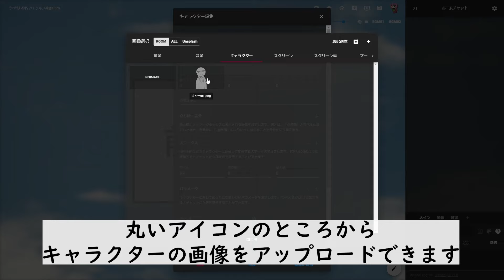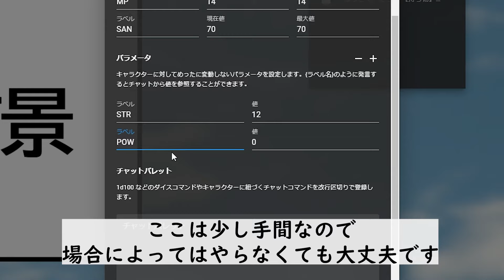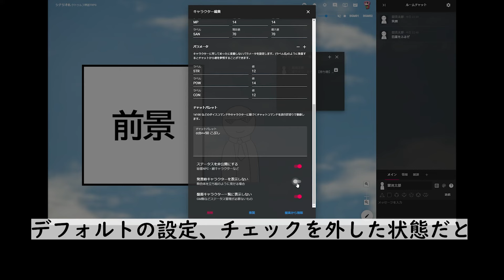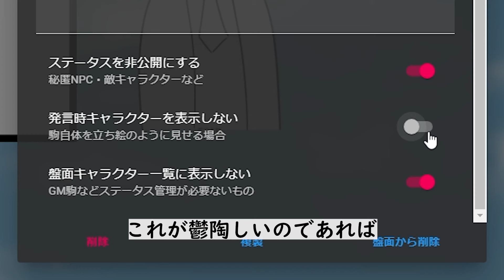【ココフォリア解説③】マイキャラクターを作る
クトゥルフ神話TRPG（第6版）を遊ぶことを前提として、ココフォリアの使用方法を解説します。